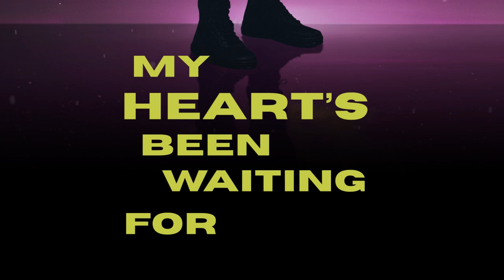Craig David feat. Duvall - My Heart's Been Waiting For You (Mike Brainchild Remix)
Official audio for My Hearts Been Waiting For You (feat. Duvall) (Mike Brainchild Remix) by Craig David . Stream 'My Hearts Been Waiting For You'

Lyrics

First, there was you, there was me,
We were hanging out
1 turn to 2, turn to 3
Till the club shut down
You got a text about some afterparty
You ain’t tryna chill with everybody

That was it, yeah you know that was it
Pull me in closer almost touching your lips
Then we kissed
That was the first time we kissed
The way your body, nobody, ain’t got me caught up like this

(Hearts been waiting)
(My hearts been waiting)
(Hearts been waiting)
(My hearts been waiting for you)

My heart’s been waiting for you

Knew the second you walked through the door

Wanna feel that
Da da da da da da da da

When you walked in they were playing ‘Show Me Love’
That’s when I saw you from a distance,
Knew you were something different
Now we’re talking but I’m already in love
And the more I try and listen,
The deeper I fall

Is I got feelings,
Feelings that I’ve never had
All I know
You’re amazing
You got me checking myself now look at that

Wanna feel that
Every single minute of the day,

Wanna feel that
That love

Wanna feel that
Love
Wanna feel that
Love

Wanna feel that
That love

Wanna feel that
Wanna feel that
Love
Wanna feel that
Love